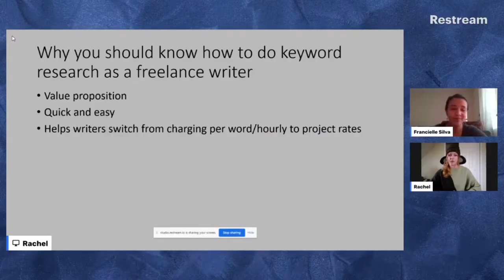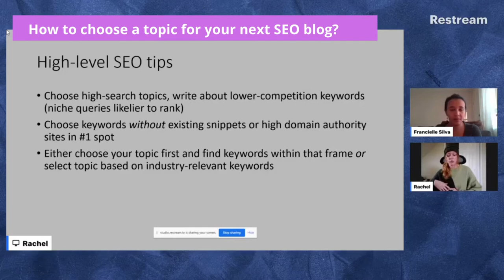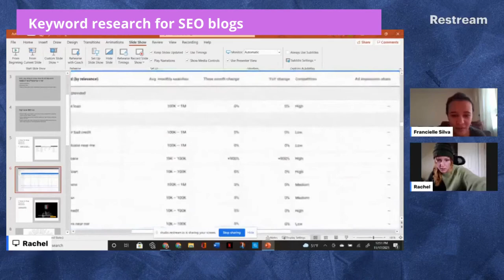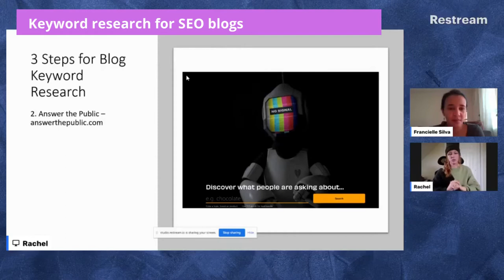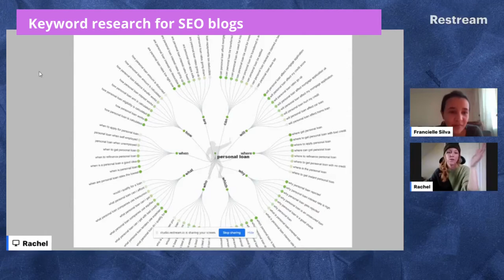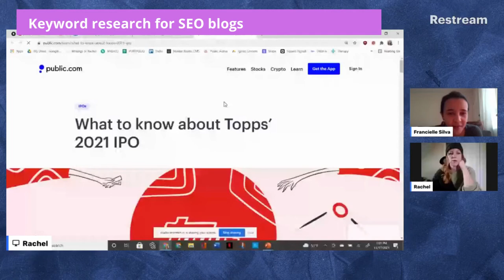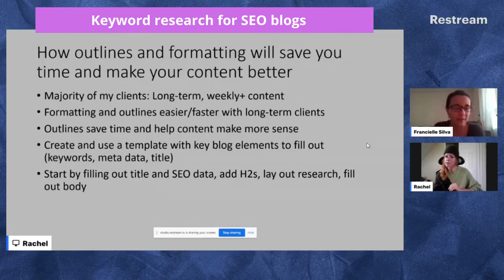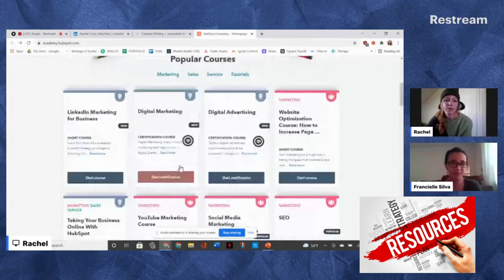How To Do Keyword Research For SEO Blogs [Step-by-Step Guide]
The 6-figure content writer teaches how to do keyword research, what tools to use and how to use them.

𝗔𝗯𝗼𝘂𝘁 𝗥𝗮𝗰𝗵𝗲𝗹 𝗖𝘂𝗿𝗿𝘆:

𝗦𝗽𝗲𝗰𝗶𝗮𝗹𝘁𝗶𝗲𝘀: Content writing [SEO blogs], Journalistic-style content writing, journalism.
𝗡𝗶𝗰𝗵𝗲: Finance, investing, environmental, digital marketing, local.

𝐖𝐚𝐧𝐭 𝐛𝐞𝐭𝐭𝐞𝐫-𝐩𝐚𝐲𝐢𝐧𝐠 𝐬𝐭𝐞𝐚𝐝𝐲 𝐜𝐥𝐢𝐞𝐧𝐭𝐬? Apply to work 1:1 with me

𝑱𝒐𝒊𝒏 𝒂 𝑭𝑩 𝒄𝒐𝒎𝒎𝒖𝒏𝒊𝒕𝒚 𝒐𝒇 𝒄𝒐𝒏𝒕𝒆𝒏𝒕 𝒘𝒓𝒊𝒕𝒆𝒓𝒔 & 𝒄𝒐𝒑𝒚𝒘𝒓𝒊𝒕𝒆𝒓𝒔 𝒕𝒐 𝒂𝒔𝒌 𝒒𝒖𝒆𝒔𝒕𝒊𝒐𝒏𝒔